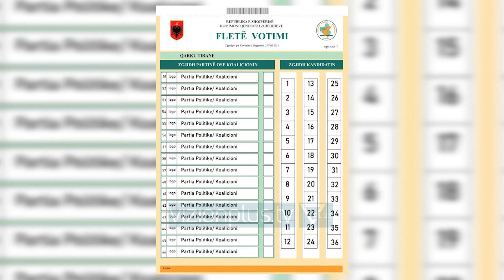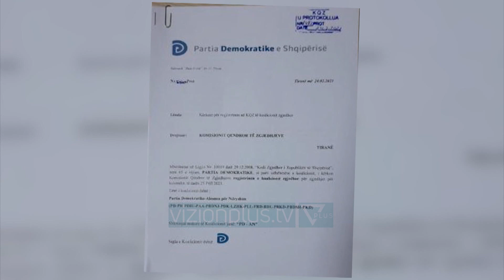32 mije Shqiptare “Pa vote” - News, Lajme - Vizion Plus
Zgjedhjet afrojnë dhe numri i qytetarëve me dokumente të pavlefshme identifikimi rritet. Dy muaj nga parlamentaret e Prillit, janë 932 mijë shqiptarë që nuk zotërojnë një pasaportë apo kartë identiteti të vlefshme për të ushtruar të drejtën e votës. Të gjendur në një situatë, kur numri i qytetarëve me dokumente identifikimi të skaduara është tejet i lartë, Komisioni Qendror i Zgjedhjeve është i të njëjtit qëndrim me Partinë Demokratike, të shtyhet afati. ILIRJAN CELIBASHI KOMISIONERI SHTETEROR I ZGJEDHJEVE Debatit të lindur mes partive politike për identifikimin e kandidatëve për deputet me emra dhe jo me numra në fletën e votimit, kryekomisioneri shtetëror i zgjedhjeve vlerëson: Me mbylljen e afatit të dorëzimit të tre koalicioneve dhe nisjen e shqyrtimit të tyre, nga Komisioni Qendror i Zgjedhjeve do të shihet mundësia që subjektet politike pjesë të koalicioneve të jenë të identifikueshme në fletën e votimit. Pas takimeve të njëpasnjëshme me ambasadoren amerikane Yuri Kim, qëndrimeve të diplomates për mos-pjesëmarrje të Tom Doshit në zgjedhje sepse i është i korruptuar, përgjigjja e Ilirjan Celibashit nëse dupeteti i social-demokratëve do të rikandidojë, pasi partia e tij tanimë është regjistruar, është: Për mundësimin e votës së emigrantëve, javën e ardhshme Komisioni Rregullator do të bëj vendimarrjen e parë për regjistrimin e tyre. Deri më tani adresat e sakta në regjistrin kombëtar të gjendjes civile i kanë deklaruar mbi 3 mijë shqiptarë që jetojnë jashtë.